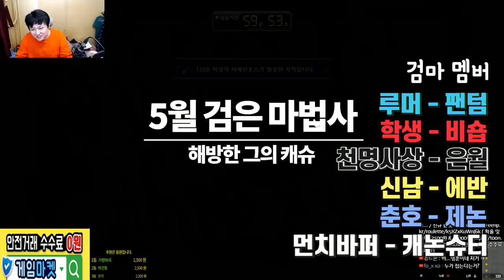10분대. 패기없는 보스가 되어버린 검은마법사[메이플스토리 먼치]